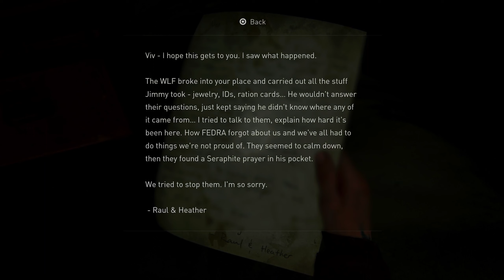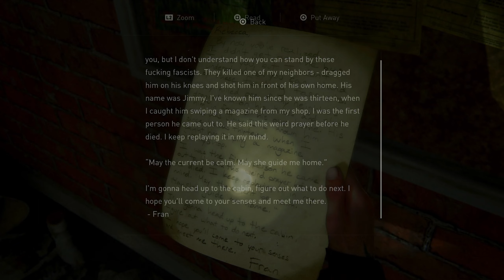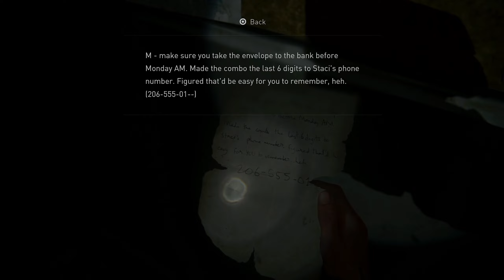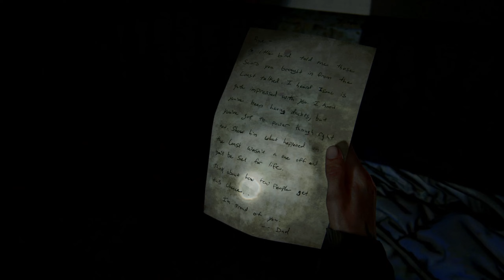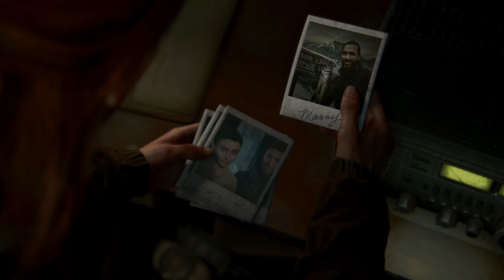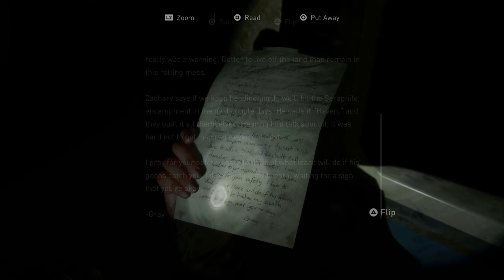The Last of Us Part 2 Walkthrough - Part 7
The names Sugabastian and I am here to entertain you as much as I can. I'm mainly a streamer but I also record walkthroughs of games that I can get my hands on and upload them here. I hope you enjoy them. I'm hoping to have a great community somewhere in the future that is my main goal here on YouTube.